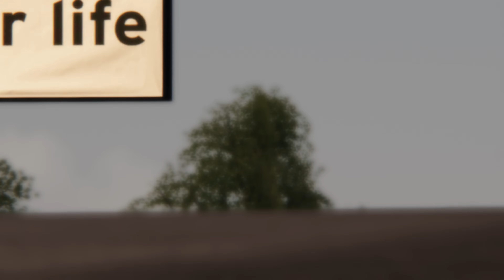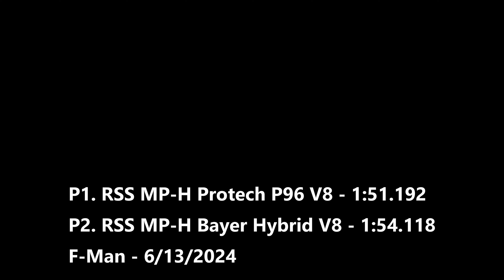Assetto Corsa - RSS Modern Prototype Hybrid Hotlap Comparison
From Race Sim Studio - newly released we have the Protech P96 V8, and newly updated we have the Bayer Hybrid V8. How do they stack up against each other? Let's find out.